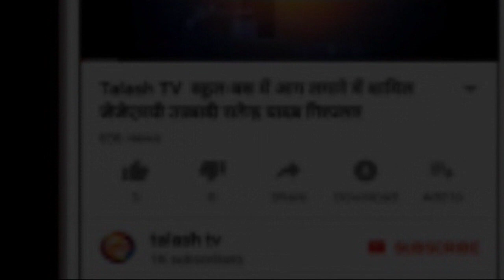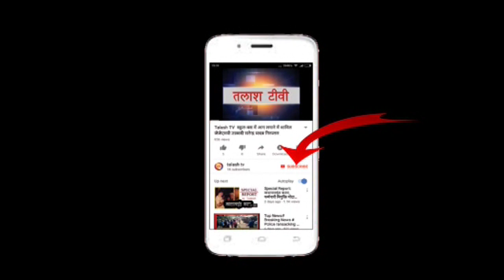भवनाथपुर | गढ़वा | सिंदुरिया पँचायत के युवायों के द्वारा छठ पूजा मनाने हेतु बैठक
भवनाथपुर : सिंदुरिया पँचायत के युवओ के द्वरा छठ पूजा मानने हेतु बैठक किया गया जिसका अध्यक्षता सुबोधकांत पाठक जी ने किया जिनमे घाट के सर सफाई लाइटिंग पंडाल और परवैतिन लोगो के लिए उचित बेवस्था करने का निर्णय लिया गया । कमिटी के अध्यक्ष. अमित वर्मा,उपाध्यक्ष. मुकेश वर्मा, पप्पू यादव अजित गुप्ता,कोशाध्यक्ष. रौशन राणा, सह कोशाध्यक्ष. अंकित सिंह, मीडिया के प्रभारी.सुरेंद्र कुमार,सह मीडिया प्रभारी वरुण बटर, सोशल मीडिया शुभम पांडेय ,अमन सोनी,सचिव .रवि सोनी सह सचिव रोहित कुमार सनी,नीलमणि कुमार, विकाश कुमार, निर्देशक सुबोधकांत पाठक ,सूरज कुमार बैठक में उपस्थित रहे ।Latest News
Breaking News
Current News
garhwa news
palamu news
latehar news
Talash TV